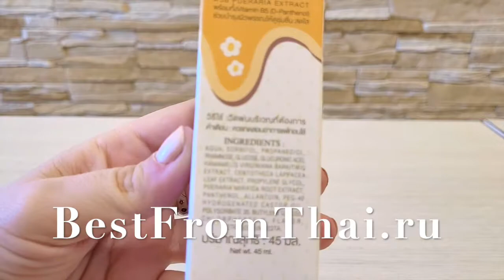Спрей дезодорант для интимной зоны Распаковка и краткий обзор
Попробовала по назначению) приятно пахнет и обеспечивает ощущение комфорта на весь день. Рекомендую)